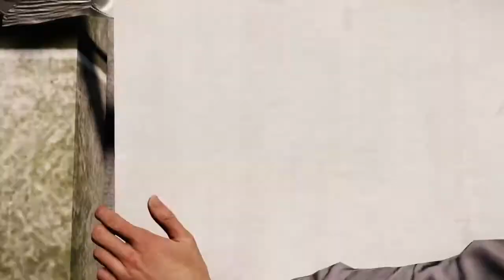Street Art Graffiti inFAMOUS Second Son!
The Best Graffiti inFAMOUS Second Son